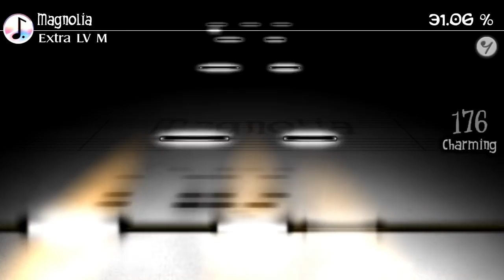【Deemo】ダブステ地帯が超強化ｗｗｗMagnolia EX譜面に初見で挑む！【実況】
おはにばして！
今回はDeemo実況です！忘れられた砂時計の中でやりたかった曲の一つがついにきた！ということでストーリー進めたら出現したMagnolia の新譜面をやってみました。

やっぱM2Uさんの曲は最高すぎる。そして譜面がやばい。